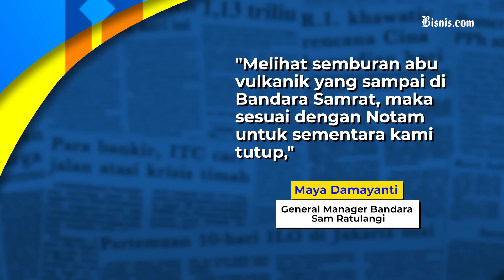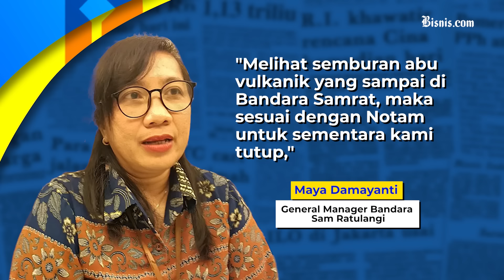Gunung Ruang Kembali Erupsi, Status Naik ke Awas!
Gunung Ruang di wilayah Pulau Tagulandang, Sulawesi Utara kembali alami erupsi pada Selasa (30/4) dini hari. Bandara Internasional Sam Ratulangi Manado turut terdampak.